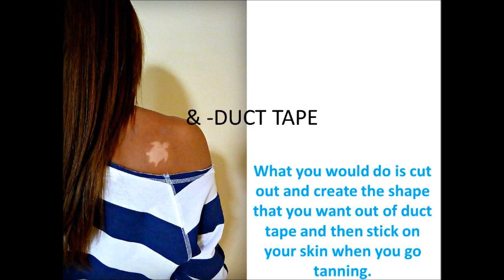☼ Making Tattoos in The Sun ☼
Song : Starships
Artist : Nicki Minaj
PITCHED TO AVOID COPYRIGHT :))))))))